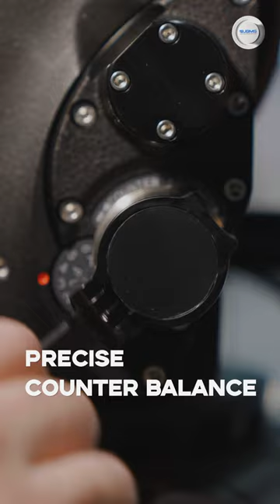Ultimate 2575D Head & Cine HD 150mm Bowl Tripod System from OConnor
Unlock the true potential of your filmmaking with the Ultimate 2575D Head & Cine HD 150mm Bowl Tripod System from OConnor.  This powerful package includes the industry-leading Ultimate 2575D fluid head, paired with the sturdy Cine HD single-stage tripod system featuring a 150mm bowl.